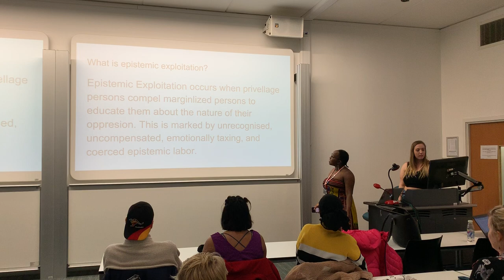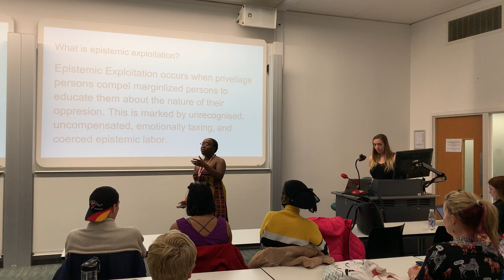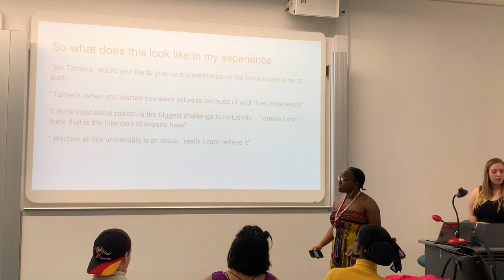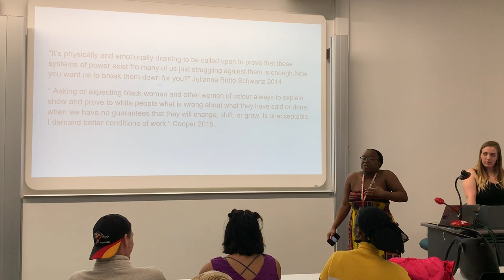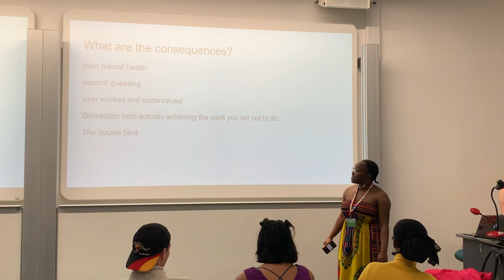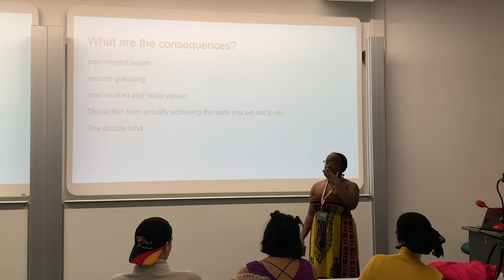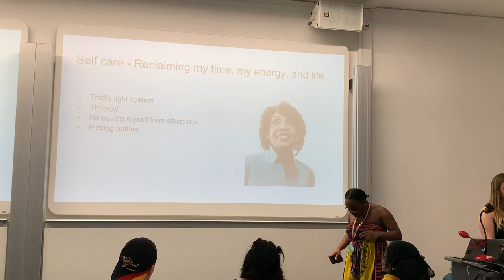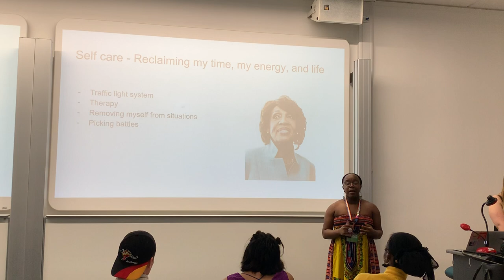Black Women and Epistemic Exploitation in Higher Education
This was a lightening talk given as a part of the Feminism and Gender Equality Group Lightening Talks, at the University of Bath.

This talk aimed to share my experiences as a young Black women in Higher Education.